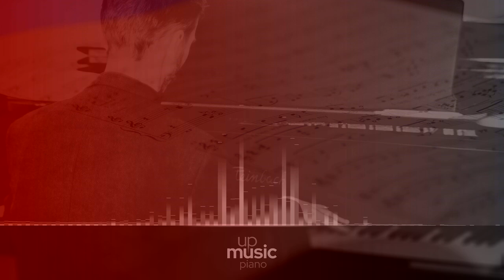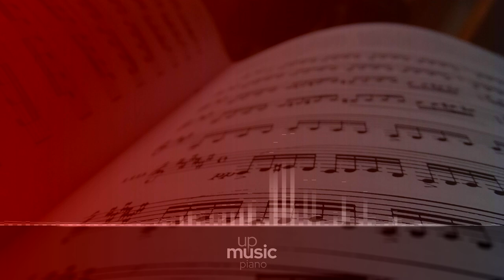Piano Sonata no. 26 in E flat 'Les adieux', Op. 81a - III. Das Wiedersehen (Vivacissimamente)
Beethoven Piano Sonata no. 26 in E-flat major 'Les adieux', Op. 81a

Ludwig van Beethoven wrote his Piano Sonata no. 26, Op. 81a, also known as Les Adieux, between 1809 and 1810. It was titled Les Adieux in what Beethoven himself considered to be a poor translation of the German 'Lebewohl'. The piece itself was dedicated to Rudolph of Austria, who was Beethoven's greatest patron, and it is considered to be one of Beethoven's most challenging in terms of technical difficulty and emotional depth. A standard performance lasts about 17 minutes.

Composer: Ludwig van Beethoven
Form: Sonata
Key: E-Flat Major
Instrument: Piano
Period: Romantic